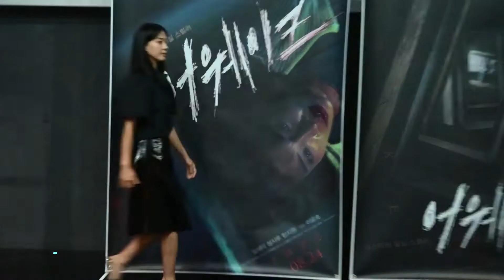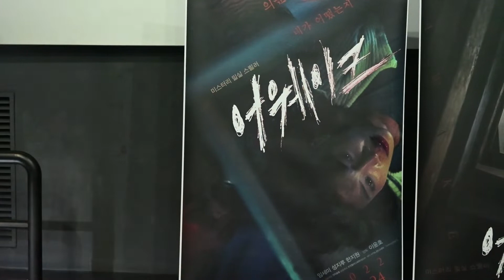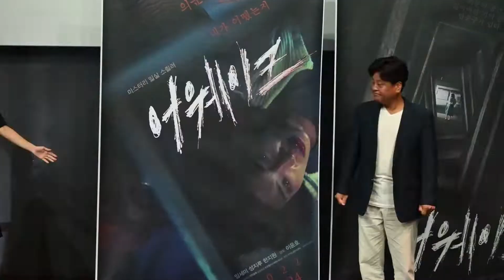[무대인사 ※영화힌트있음※] 임세미 X 성지루 X 한지원, 미스터리 밀실 스릴러 '어웨이크' 언론시사회 & 무대인사 in 롯데시네마 건대입구 20220817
미스터리 밀실 스릴러 영화 '어웨이크'가 8월 17일(수) 오후 2시 롯데시네마 건대입구에서 언론시사회 및 무대인사를 가졌습니다.

이날 행사에는 배우 임세미, 성지루, 한지원과 이윤호 감독이 참석했습니다.

영화 '어웨이크'는 8월 24일 개봉합니다.